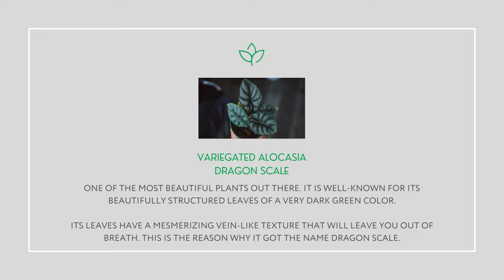3 Most Expensive Plants to Sell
Thinking of plants to sell?⁠ Here are some inspirations to give you an idea!⁠
Need the full guide? Check us out! @plantly.io

We created Plantly – the world’s first plant-specific community marketplace – to give savvy sellers like you a better choice to sell plants online for profit.